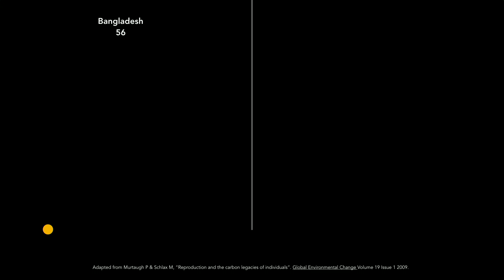How climate change affects your mental health | Britt Wray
"For all that's ever been said about climate change, we haven't heard nearly enough about the psychological impacts of living in a warming world," says science writer Britt Wray. In this quick talk, she explores how climate change is threatening our well-being -- mental, social and spiritual -- and offers a starting point for what we can do about it.